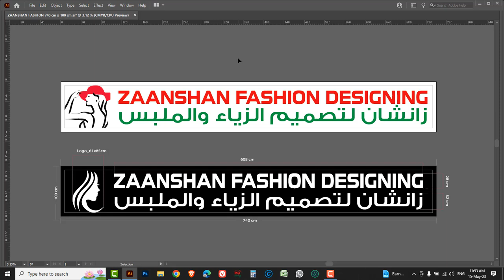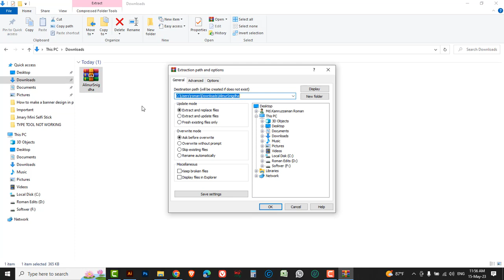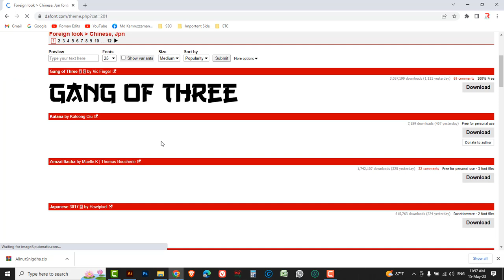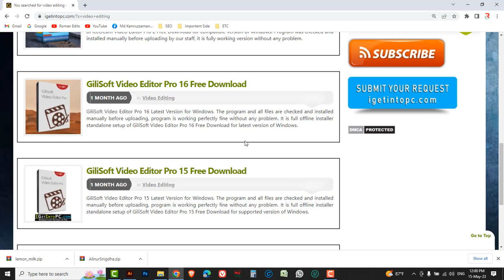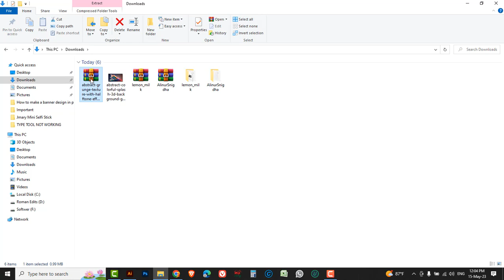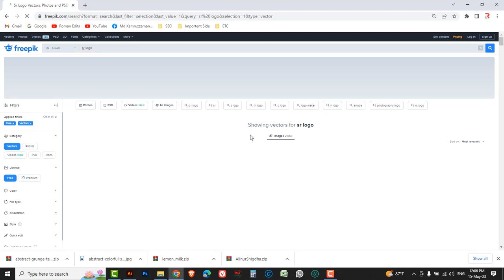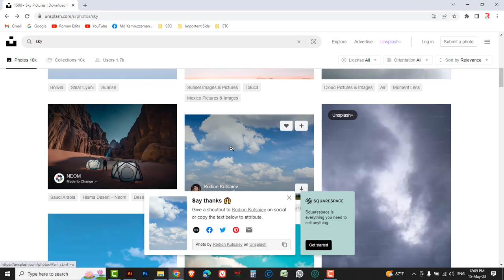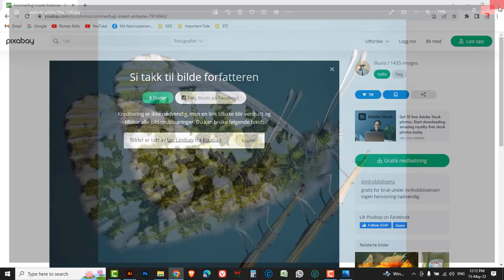7 টি সেরা ফ্রি ডিজাইন রিসোর্স ওয়েবসাইট 🔥🔥🔥 My 7+ FREE Secret Design Resources [REVEALED]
7 টি সেরা ফ্রি ডিজাইন রিসোর্স ওয়েবসাইট 🔥🔥🔥 My 7+ FREE Secret Design Resources [REVEALED]

In this video tutorial, I am going to show you My 7+ FREE Secret Design Resources [REVEALED].